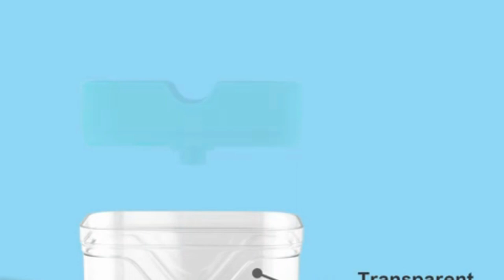AMAZON USEFUL PRODUCTS | AMAZON KITCHEN PRODUCTS | AMAZON KITCHEN ORGANIZER | Fabclik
PRODUCT DETAILS
Here in this video i am sharing smart products from Amazon you can buy directly through the links

PRODUCT LINKS:

Epsilon Bathroom Tiles Cleaner Brush with Long Handle 120° Rotating Floor Cleaning Brushes for Household, Accessories Items Creative Bathroom Wiper (Yellow) (Pack of 1)

Golwyn® Kitchen Accessories Items Dispenser Soap Pump Sponge Holder Plastic Liquid Soap Dispenser Kitchen Set Cleaning Sink Dishwasher Liquid, Gel, Shampoo, Soap Dispenser, Pack of 1

HAVEU 2 Peices Kitchen Organizer, Kitchen Rack for Storage Multipurpose, Kitchen Racks and Shelves for Storage, Stand for Kitchen, Steel Rack for Kitchen -2 PCs

SmartSlide 2 Shelves Stainless Steel Cabinet Shelf Organizer (16 To 31 Inch), Expandable & Stackable Counter Spice Racks, Multifunctional Storage Racks for Kitchen, Bathroom, Cupboard & Pantry

Lyrovo Spice Rack Organizer for Counter top 2-Tier Metal Spice Organizer Standing Rack Shelf Storage Holder with Shelf Liner for Kitchen Cabinet Pantry Bathroom Office (Black)

Liznoriz Kitchen Mat Drawer Mat Antibacterial Cabinet Household Wardrobe mat Moisture pad Drawer pad Plastic Anti Slip Kitchen Cupboard Table mat Kitchen Organizer Shelf Liner mat Size:30x300cm

JRM's Multifunctional Drain Shelf Sink Storage Rack for Kitchen, Bathroom, Soap Box Organizer (Pack of 1, Grey)

Amazon offers
refrigerator organization
food storage
fridge organization in tamil
containers
kitchen box
plastic container
fridge organization in telugu
kitchen storage
glass containers for kitchen
food container
fridge box
glass jars for kitchen storage
flipkart kitchen haul
kitchen container
storage containers for kitchen
how to organise fridge
rice storage container
masala boxes for kitchen
food storage containers
vegetable storage ideas
fridge containers
best food storage containers
freeze organisation
fridge organiser
storage container
ceramic jars for kitchen
fridge vegetable storage containers
fridge storage
fridge storage containers
airtight container
kitchen container set
shorts
and i was running far away
barong kecil
bhutiya bhutiya
body polishing kit
bonus time
born pink bp
cake cake cake cake
carla zambeli saca arma em sao paulo
carlaylee
casting ikan gabus
cepillin
challenge
cocomelon
college song
cowok
dame tu cosita
dokter dokteran anak anak
dr yogesh kayakalp hospital
drakor
fay nabila
food grade plastic
food storage containers
foreigners wearing indian saree
fridge containers
frock drama
gacha club
general qaynona
gibby
hazal yildizlarin altinda
helicopter
how to cut a pumpkin for halloween
insulated food container
jeff hardy theme song
jinna pyar tere ashqan vichon
kannada song
kapil sharma show
kitchen storage containers set